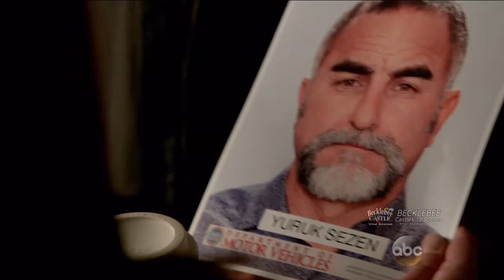Castle 8x17 Beckett Wants Castle to Have the First Rub of Aladdin's Lamp “Death Wish”